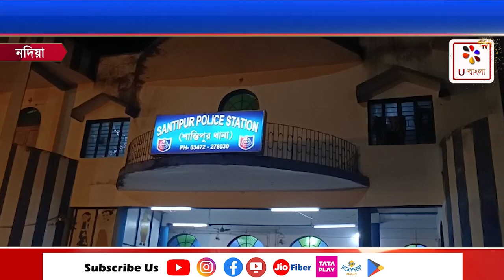Nadia : প্রকাশ্য রাস্তায় ফের ছাত্রীর হাত থেকে মোবাইল ছিনতাই : U Bangla TV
নদীয়ার শান্তিপুরে টিউশন পড়ে বাড়ি ফেরার পথে  প্রকাশ্য রাস্তায় ছাত্রীর হাত থেকে মোবাইল ছিনতাই ভর সন্ধ্যায়

 নদীয়া:-
 নদীয়ার শান্তিপুরে আবারো ভর সন্ধ্যায় প্রাইভেট টিউশন পড়ে ফেরার পথে ছাত্রীর মোবাইল ছিনিয়ে নিলো বাইক বাহিনী দুষ্কৃতীরা ।
সম্প্রতি কয়েকদিন আগে শান্তিপুর দত্তপাড়া থেকে টিউশন পরিয়ে ফেরার সময় এক গৃহ শিক্ষিকার সাইকেলে সামনের বাস্কেটে থাকা নতুন অ্যান্ড্রয়েড মোবাইল এবং মাইনে বাবদ নগদ প্রায় ৫০০০ টাকা রাখা ব্যাগ ছিনিয়ে নেয় একই মোটরসাইকেলে আসা তিন  দুষ্কৃতি।  থানায় লিখিত অভিযোগ করা  সত্বেও কোনোরকম কিনারা হয়নি আজও।
তারই মধ্যে আজ আবার নতুন করে প্রায় একই পদ্ধতিতে টিউশন থেকে বাড়ি ফেরার পথে এক ছাত্রীর কথা বলা অবস্থায় সাইকেল চালানোর সময় পেছনের দিক থেকে একটি মোটরসাইকেলে  তিন যুবকের  মাঝে বসে থাকা যুবক তার হাত থেকে মোবাইল ছিনিয়ে নেয়।
ঘটনাটি ঘটে শহরের অন্যতম শান্ত এলাকা বলেই পরিচিত পটেশ্বরী তলায়।  ওই ছাত্রীর নাম সোমা খাতুন বাবা নুরজামাল শেখ বাড়ি বের পাড়া হাজী দিন মোহাম্মদ ট্রিটে। ওই ছাত্রী জানায় সে এমএ পাস  করার পর চাকরির পরীক্ষার জন্য কম্বাইন্ড পড়াশোনা করছে। অন্য আর পাঁচটা সাধারন দিনের মতন শ্যামবাজার থেকে প্রাইভেট টিউশন পড়ে ফেরার সময় গার্ডেন মোড় দিয়ে না গিয়ে সঙ্গে থাকা এক বান্ধবীর জন্য ডাকঘর থেকে বাড়ি যাচ্ছিল সে।  পথে পটেশ্বরী মন্দিরে কিছুটা আগে শ্রীরাম গাঙ্গুলী লেন সংযোগস্থলে একটি অন্ধকার জায়গায় তার হাত থেকে মোবাইল ছিনিয়ে নেওয়ার সাথে সাথেই সে চেঁচিয়ে ওঠে কিন্তু ওই এলাকার কেউই রাস্তার পাশাপাশি ছিলেন না যদিও কিছুটা দূরে এক দোকানদার পেছনে আসা অপর একটি মোটরসাইকেল কে ধাওয়া করতে বলেন । কিন্তু ইতিমধ্যেই দুষ্কৃতীদের সেই মোটরসাইকেল উধাও হয়ে যায়।  তবে ওই রাস্তায় বেশ কয়েকটি সিসি ক্যামেরা থাকার কারণে ফুটেজ পাওয়া যাবে বলেই তার  বিশ্বাস। অন্যদিকে ছাত্রী সোমা খাতুন শান্তিপুর থানায় একটি লিখিত অভিযোগ করেছে এবং তারই ভিত্তিতে পুলিশ তদন্ত শুরু করেছে।
তবে একের পর এক ভর সন্ধ্যায় কখনো ছাত্রী কখনো বা শিক্ষিকা মহিলাদের কাছ থেকে এভাবে ব্যাগ মোবাইল ছিনতাই এর ঘটনায় দুশ্চিন্তা  বাড়ছে শান্তিপুর বাসীর।